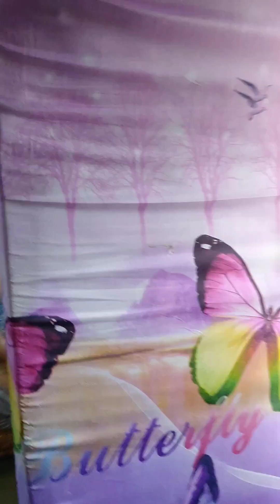Nkakamiss ang ganitong paraan ng pglinis ng bahay🇵🇭🏘